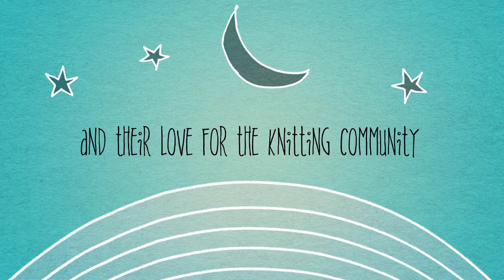Frivolous & Frugal Knitting Podcast Episode 56 - Oodles of Winners & Too Much Talking/Tinking!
What’s Around Your Neck?

FrivolousDawn - Nixe by Melanie Berg in Pascuali Balayage Kit; Frugalometer: $$$$ for fiber & $$ for pattern
Ruby -Marelle by Melanie Berg in Cascade Yarns ® Heritage Solids. Frugalometer: $ for fiber & $$ for pattern
FrugalMsPenny - That Nice Stitch by Susan Ashcroft in an unknown fiber. Frugalometer: $ for fiber & pattern
Purl - Elevation by Aspen Knits in Vuorelma Satakieli and Hedgehog Fibres Neon minis. Frugalometer: $$$ for fiber & pattern

FrivolousDawn - Knitting: The Shift by Andrea Mowry in madelinetosh Merino Light. Frugalometer: $$$ for fiber & pattern
FrivolousDawn - Project 1: Beginners Brioche Scarf by Lavanya Patricella in Rowan Big Wool. Frugalometer: $$$ for fiber & pattern
FrugalMsPenny - Knitting: Wingspan by Kyle Vey in The Blue Brick Manitoulin Merino Sparkle Wooly Mammouth. Frugalometer: $$$$$ for fiber & $$$ for pattern
FrugalMsPenny - Project 1: Nothing because she is knitting monogamously in 2021.
FrivolousDawn - Project 2: Antler Toque by tincanknits in Kiley Worsted Yarn. Frugalometer: $ for fiber and pattern
What’s Off Your Needles?

FrivolousDawn - Project 1: Pioneer Gloves by Kelly McClure in an unknown fiber. Frugalometer: $ for fiber and pattern
FrugalMsPenny - Project 1: Nothing!
FrivolousDawn - Project 2: Baccalieu by Christine LeGrow & Shirley A Scott in Briggs & Little Regal. Frugalometer: $ for fiber & $$ for pattern. Knitting for the F&F SaltwaterMittensKAL.
What are You Learning?

FrivolousDawn - How do you eat an elephant? Devoting just 20-30 minutes a day to a large ongoing project is like eating an elephant - one bite at a time.
FrugalMsPenny - One who Talks-a-Lot Tinks-a-Lot! Tinking back on Wingspan because I was chatting.
What’s New at F & F?

finishfixfliporfrogitkal Post pictures and brief descriptions in the Ravelry thread for a chance to win a prize. Post pictures on Instagram and use

Winner: textilegrad; Congratulations, Ms Louann! Please email your mailing address to Penny.

Hat KAL Giveaways - Three viewers who knit and posted their Hermes Hat were randomly selected to receive a free pattern from Beatriz Rubio, designer of the Hermes Hat. Winner: Elisekt Winner: Karnesee Winner: Grannyfly81
Please email Penny for instructions for your free pattern. Congratulations!

Ornament KAL
Winner: gayleSchlaefli; Congratulations! Please send your mailing address to Dawn.

Saltwater Mittens KAL Winner: suecquilts; Congratulations! Please email your mailing address to Dawn.

Our Current KALS:

Hat KAL - Our April pattern is Granger Toque by Jenny Noto; recommended by nursenarrell
April Ornament KAL - There are two patterns this month for those who only want to knit balls: Deck the Balls with Aran by Kelly Jensen and Christmas Stockings by Amanda Barry
SaltwaterMittensKAL - Jenkattz will be our guide-on-the-side for our March cast-on. If you are interested in joining the KAL you can purchase the Saltwater Mittens Book at * Saltwater Mittens or on Amazon.

F&F Chicago Mini Meet-up:
Looking at July 30-31, 2021 in Hoffman Estates, IL
Same weekend as the Chicago Yarn Crawl
by April 17, 2021 to help us determine the feasibility of the event and to give us an idea of the number of hotel rooms we need to reserve and to determine the size of room we need for gathering to knit.
F&F Virtual Events:
* May Virtual Knit Night - Our next Virtual Knit Night is Saturday, May 8, from 7:00-9:00pm CST. Log in instructions will be posted in Ravelry about 1 hour prior to the start of our event. Please send Penny an email if you are not on Ravelry so we can send you the information. Topics include “What’s On/Off Your Needles?” and “Which knitting technique would you like to learn and why?”

May Virtual Knit Together - Our next Virtual Knit Together is Saturday, May 22, from 10:00am-12:00pm CST. Log in instructions will be posted in Ravelry about 1 hour prior to the start of our event. Please send Penny an email if you are not on Ravelry so we can send you the information. Topics include “What’s On/Off Your Needles?” and “Which knitting technique would you like to learn and why?”
NOTE: There will be NO April Virtual Knit Together or Podcast on April 24. F&F will return the following week. smiley

What Would Nicky Say?
“Watching someone do what they enjoy sure brings pleasure to those who are part of that adventure.“

Wrap-up

Social Media - We can be found as Frivolous and Frugal on Ravelry, Instagram, and Facebook.